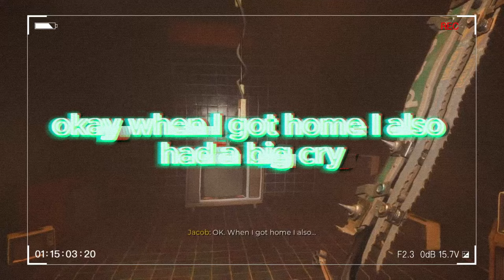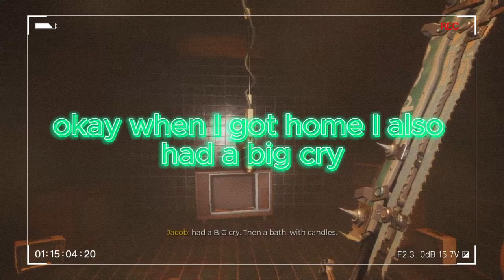What did I Get Myself Into!? - Dead Island 2 Haus DLC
Ever wondered what a full Hollywood Zombie Buster with FULL cinematic gameplay and not just within Cutscenes...Then Dead Island 2 is that Game and so much more!!
So let me Walk you through on what it means to be a STAR in Hollywood Boulevard with zombies lurking around every corner just waiting for a taste of the "New" YOU!!!🥶😱

PS: The Lone Idiot never misses his Mark,,,😲💀

Also I'll have a playlist for music I listen to when gaming... shoutout to every artist in that playlist their freakin awesome xD

Wanna try the game out for yourself from the PS Store...use this

I also will giving Shoutouts to all Sub and comment in my Videos and Streams Starting from the 19 Feb 2024 with their Link in the Description as thanks for showing support for the Channel my Subbing and I will be doing for everyone else xD